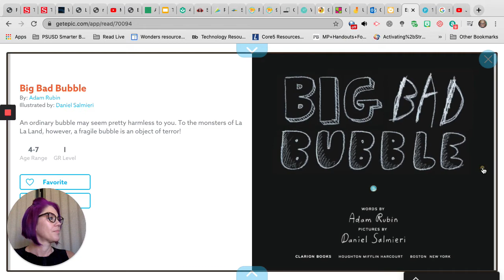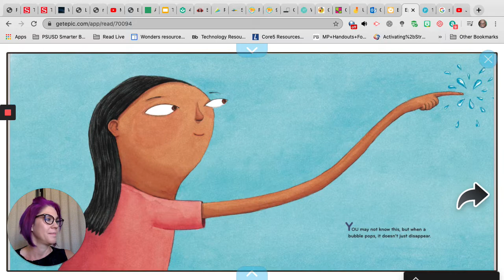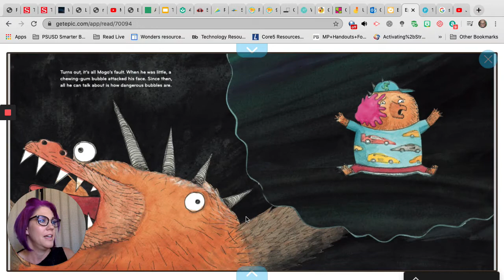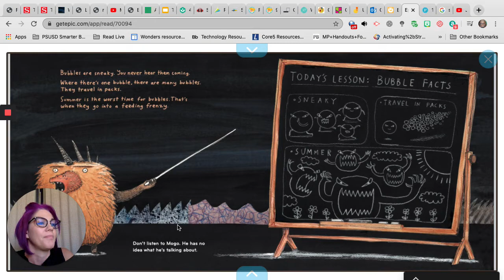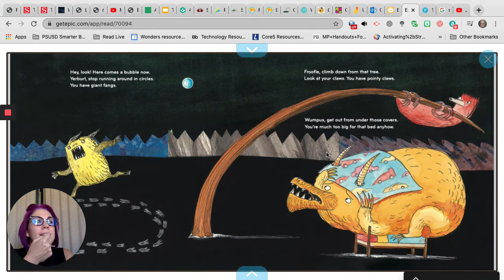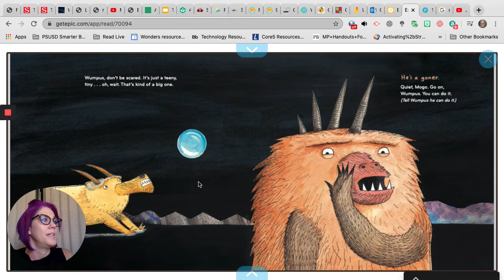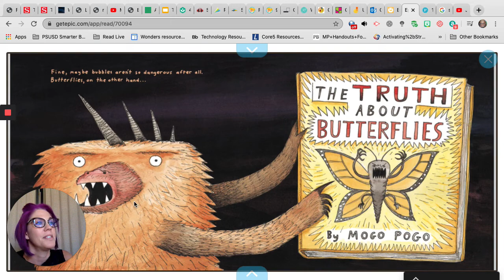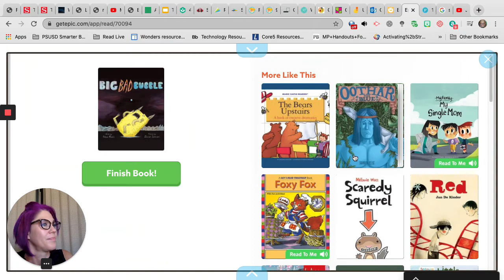Big Bad Bubble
read by Ms. Clarke